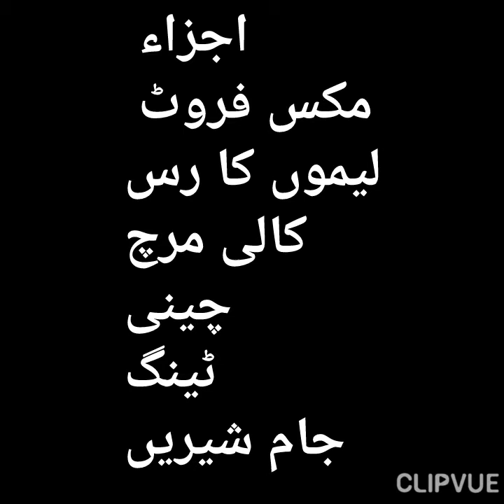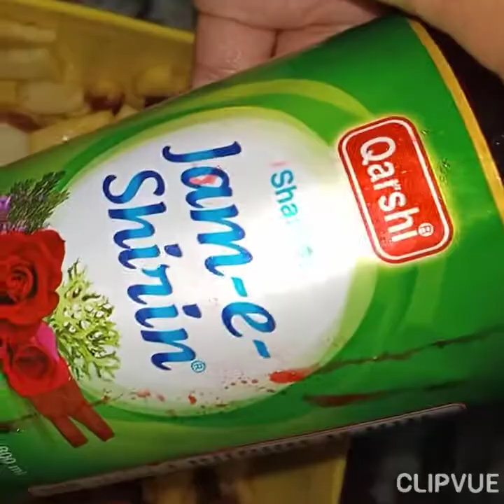Special Fruit Chaat||Ramdan Special Recipe||Tasty Fruit Chaat||Fruit Chaat with Tang & Jameshiri